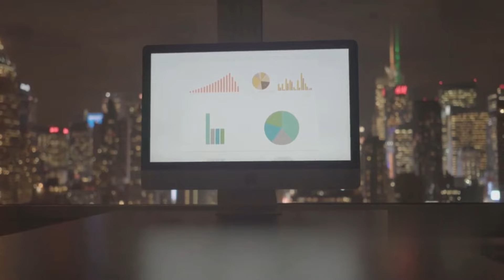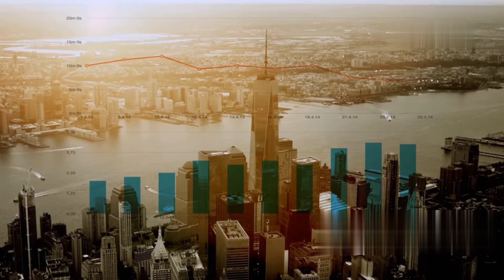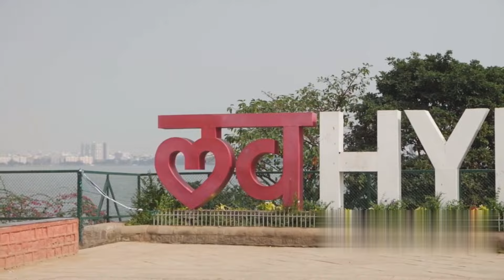भारत का सबसे अमीर राज्य : कौन है नंबर 1 | India’s richest state: Who is number 1?